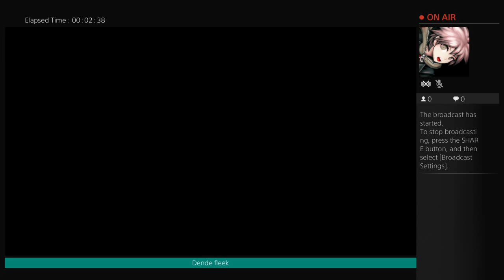Big Roach's Final Fantasy